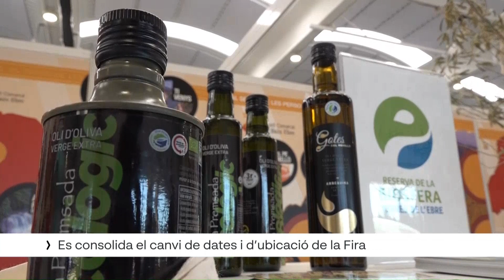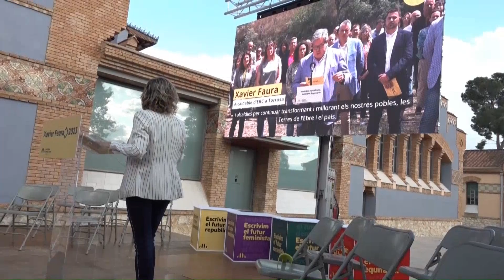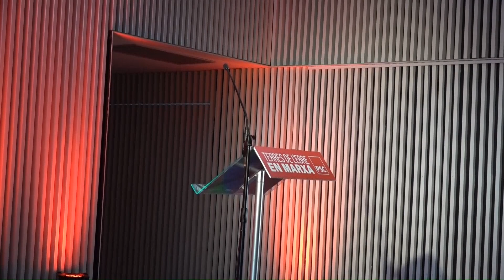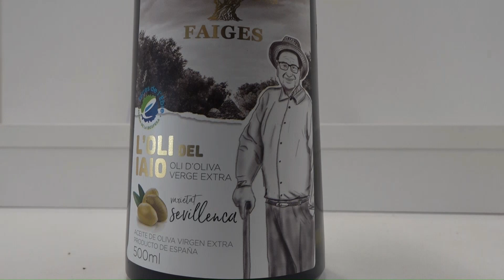L'Ebre Notícies. Dilluns 15 de Maig